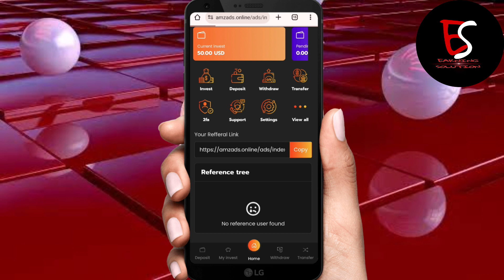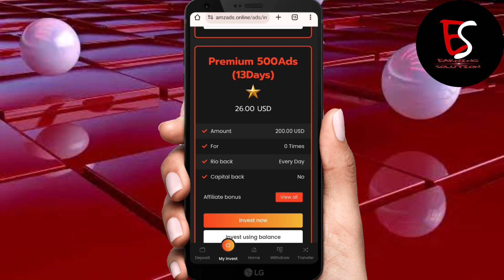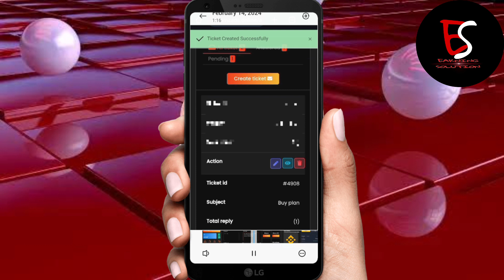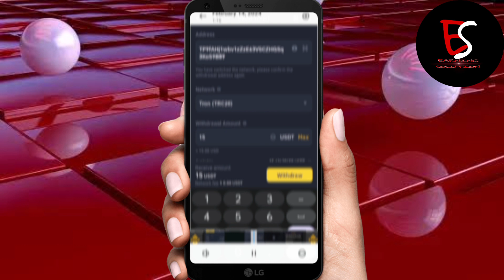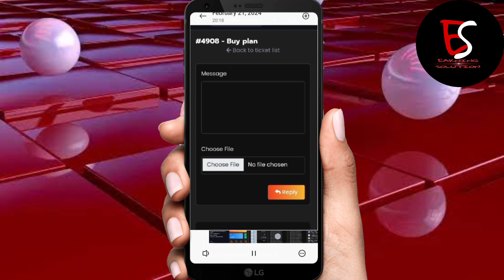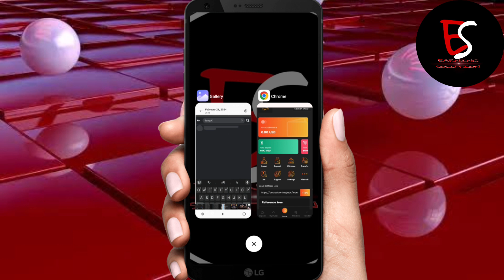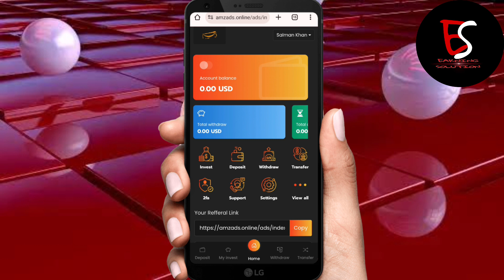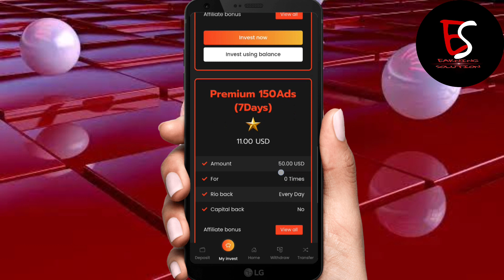🔥Best Earning App 2024 🔥 || Amzads Online Earning App || Real or Fake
What's app channel..

Welcome to another video. Discover the earning potential of Amzads, the premier online platform, in our detailed review. Uncover real insights into its earning methods and how you can leverage them for success. Don't miss out on this comprehensive guide to maximizing your earnings with Amzad.

Easypaisa Jazzcash withdrawal Earning App
How To Get Money From Online without investment